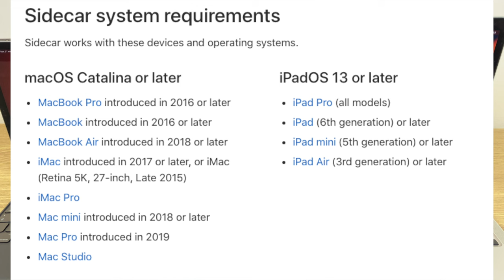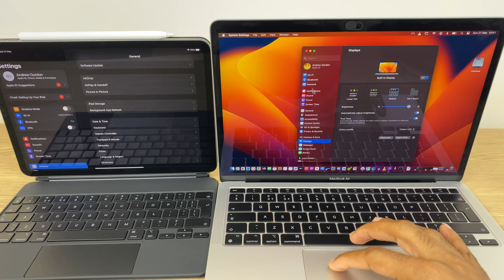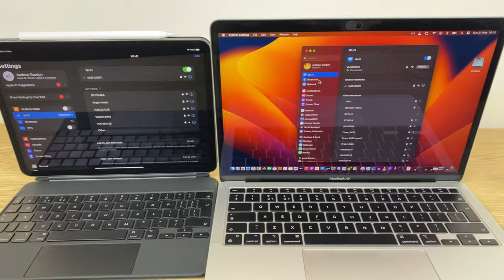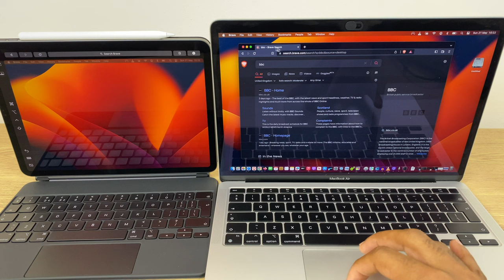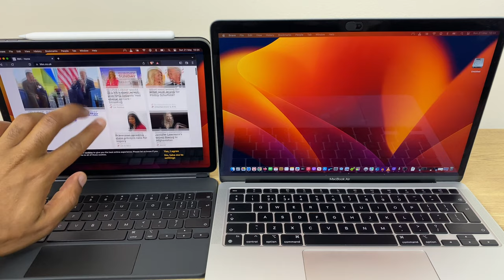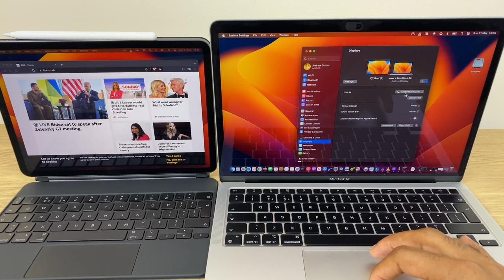How to Setup Sidecar With MacBook iPad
Here is a step by step guide on how to setup Sidecar with your MacBook and iPad and some useful tips that will have you up and running in no time.
Ventura and newer.

iPad Pro

MacBook Pro